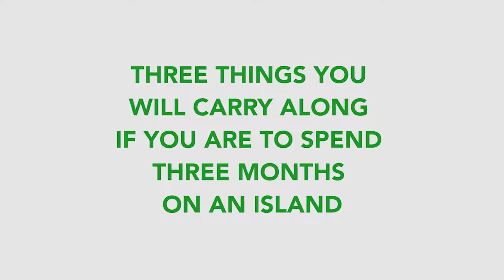Meet Jude Idada - Finalist in the NLNG Prize for LIterature 2019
Jude is the author of Boom Boom. He said that he always aims to write stories that are multi-layered. In his book, he addresses sickle cell from the physical, emotional and mental angles.

Jude is presently working on a sickle cell foundation and aims to do his bit in changing the identity from ‘sickler’ to sickle cell warrior.

OkadaBooks is an online publishing platform designed for writers and readers. Read books online and offline, publish for free with just a click of a button.